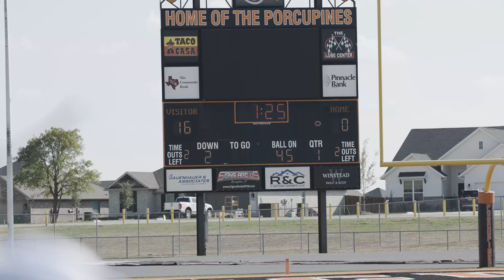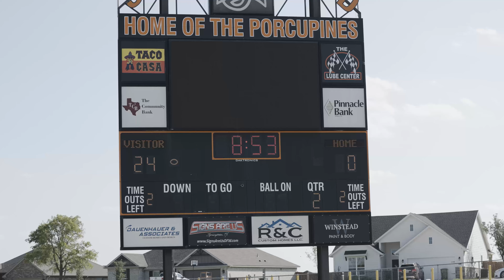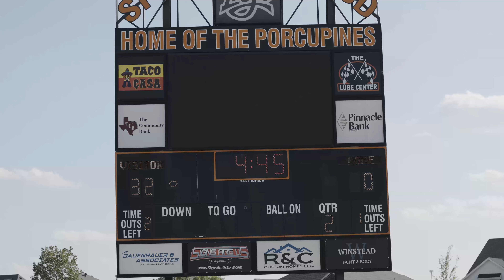GoTW Week 4 6th Grade Joshua vs Springtown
Back with Springtown and Joshua this time in Springtown with a different age group and result.

Main Camera
Wide Lens
BRoll Lens
Adapter For Lens
Other GoPro
External Monitor

Forza 300
Aputure Small Light